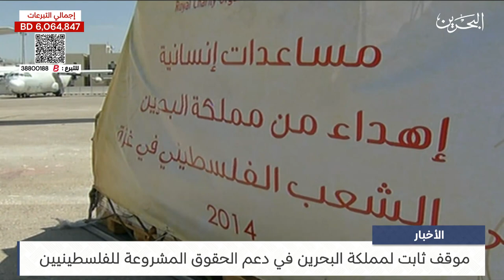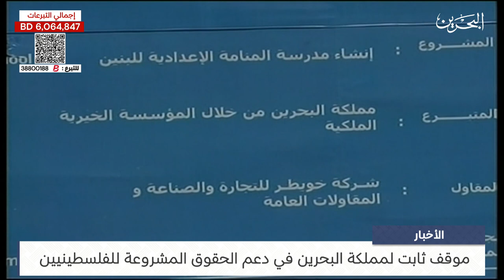البحرين مركز الأخبار : موقف ثابت لمملكة البحرين بقيادة جلالة الملك المعظم في دعم القضية الفلسطينية